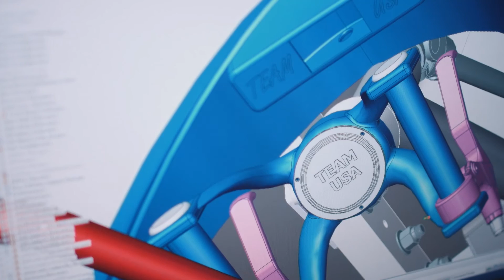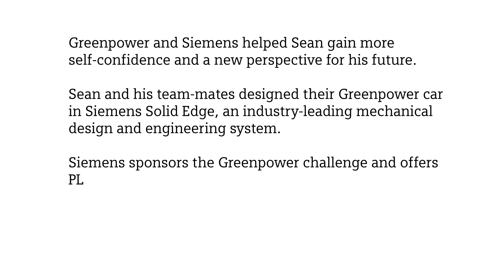A Momentous Race: Greenpower Helps Students Build Confidence and Skills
Sean, a student participating in Greenpower, talks about how the competition helped build his confidence as well as his skills. Sean built his car using the free student version of Solid Edge from Siemens PLM Software, and won the Siemens Innovation Award. Greenpower is dedicated to promoting engineering and technology to students ages 9 to 25. This is achieved through unique hands-on projects to design, build and race electric cars. As the title sponsor, Siemens is proud to support Greenpower in inspiring more students to become engineers.